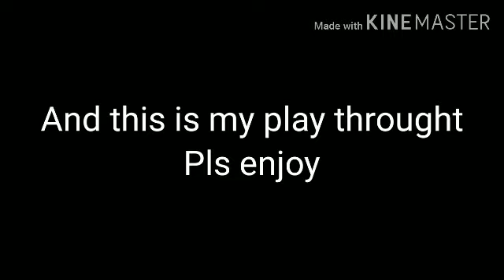PvZ2:AltVerZ play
the game is similar to PvZ2 but is modded they made the game so brand new